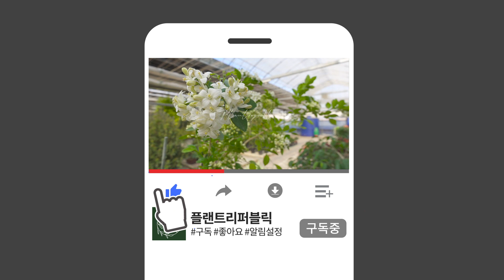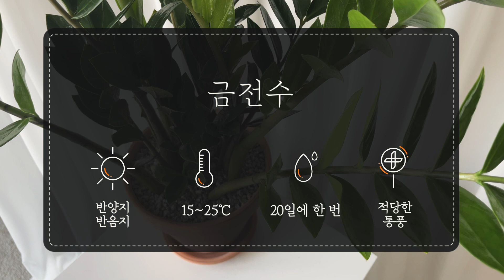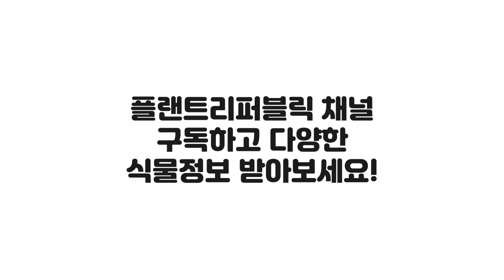SUB) 금전수 키우기, 물주기 관리 꿀팁 🌱 [Eternity Plant]｜금전운을 불러들인다는 금전수! 실내공기정화식물 , 개업선물, 화분으로 가장 인기많은 돈나무❗❗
새해를 맞이해서 금전운 쑥쑥 돋아나시라고
금전수 관리법 소개해드려요🌿
물주기가 고민이셨던분들께

00:00​ 인트로
00:29​ 금전수 소개
01:53 관리법
02:08 물주기
03:34 주의사항
04:43 아웃트로

플랜테리어에 관한 모든 정보를
꾸준히 알려드릴게요

🌹꽃살땐? 플라워리퍼블릭!🌹

BGM

SAUCE